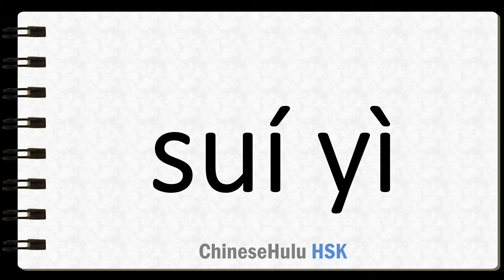How to Say according to one's wishes in HSK Chinese